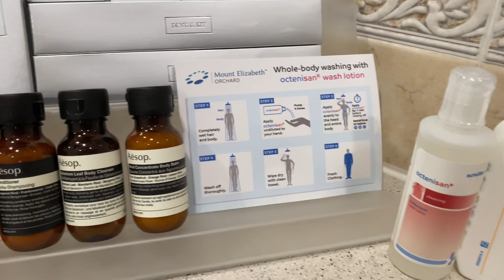Mount Elizabeth Hospital Orchard | Single Bed Room | Comfortable Stay for Health Recovery